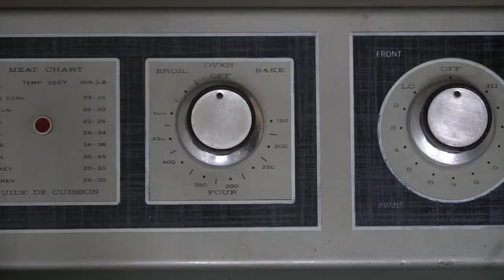BUTTERNUT SQUASH SIDE DISH | 1 Minute Video!!!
This BUTTERNUT SQUASH SIDE DISH is remarkably tasty and easy to make too!

The idea for this BUTTERNUT SQUASH SIDE DISH comes hot on the heels of our SQUASH STRUDEL and CURRIED SQUASH SOUP. Butternut squash is always a favourite, but tossing it with the other ingredients in this simple side takes it to a whole new level.

Before we share a few key tips on making the recipe, a reminder that this dish always tastes better when made with locally grown organic squash. Look for it at a farmer’s market or roadside vegetable stand.

Here’s why this BUTTERNUT SQUASH SIDE DISH is so delicious:

INGREDIENTS

We bet you might already have the ingredients needed to make this side dish. The maple syrup and brown sugar give it just the right touch of sweetness while the lime juice adds a nice tanginess. If you’re a gardener, here’s the recipe that puts your sage to a super yummy good use.

BUTTERNUT

Butternut squash is a vine-grown winter squash known for its sweet, almost nutty flavour. Although low in calories, butternut squash is loaded with vitamins and nutrients.

Preparing the squash is easy enough. We suggest cutting it down the middle from stem to base, then just scoop out the seeds, peel the outer skin and chop into bite-sized pieces. Removing the skin can be done using a vegetable peeler or sharp knife, whichever you feel more comfortable using.

OVEN ROAST

The recipe has two parts, the first being the roast in a hot oven. We often suggest lining baking sheets with parchment, but not this time. Placing the chunks of squash directly on the baking sheet causes a bit of caramelization to happen which adds a nice flavour.

TOSS

Warming the pecans in a hot skillet with butter before sprinkling them with the syrup and sugar is all pretty sweet. Pour the nut mixture over the roasted squash along with the chopped sage and lime juice, then give everything a gentle toss. It all comes together in minutes.

SERVE

Serving our BUTTERNUT SQUASH SIDE DISH is especially perfect when paired with other tasty dishes. Try it with our EASY ROAST CHICKEN, our BEEF TENDERLOIN or served next to our VEGETARIAN STUFFED PEPPERS. You’ll see how well it goes with everything.

Try this BUTTERNUT SQUASH SIDE DISH tonight!